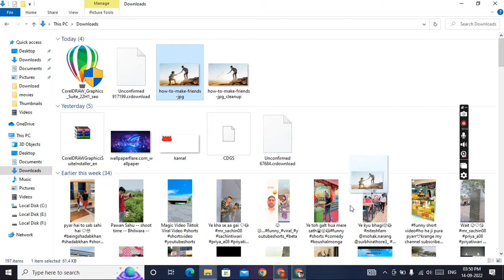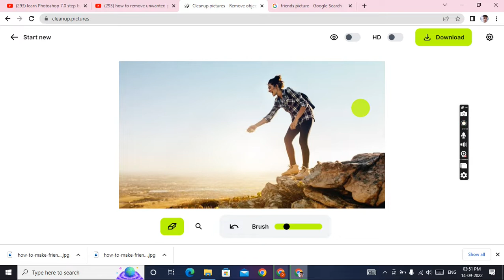how to remove unwanted person in photo in hindi video 2022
video description
how to remove unwanted person in photo in hindi video 2022how to remove unwanted person in photo in hindi video 2022how to remove unwanted person in photo in hindi video 2022how to remove unwanted person in photo in hindi video 2022